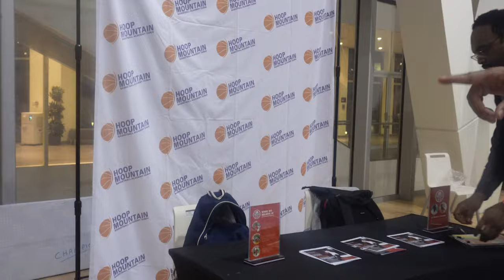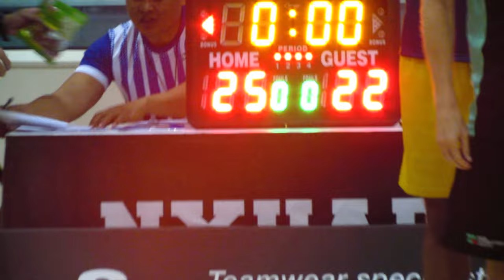Hoop Mountain Dubai: All-Access Vol II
HMD Family, welcome to ALL ACCESS! Follow the journey from the inside as we continue to grow!

@hoopmountaindxb on all social platforms

Hoopmountain.ae online